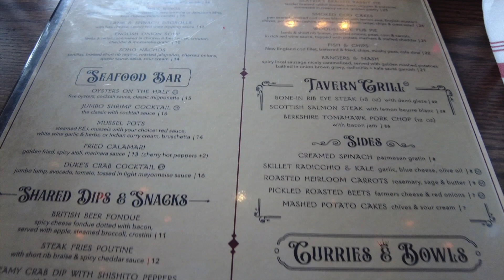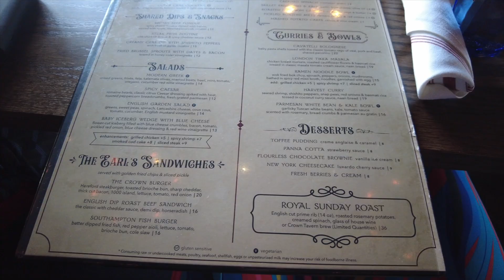Mother's Day * 80 yrs old Tweerking😱 Cookout * I Just Wanted a Kiss❤️ * & MORE!!!!!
Outfit :🛍️

The camera 📸 i use in every vlog:

DJI Pocket 2 Gimbal Camera Creator Combo